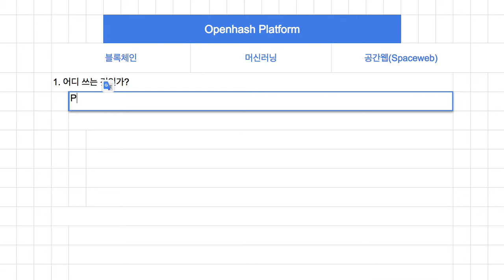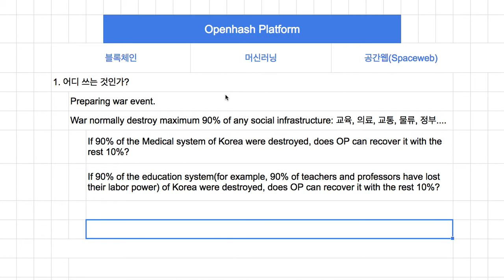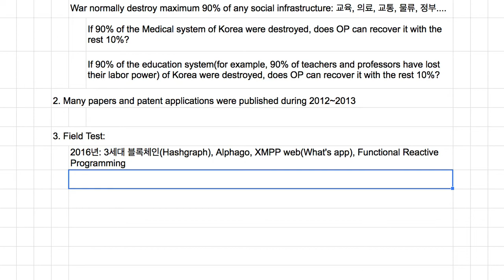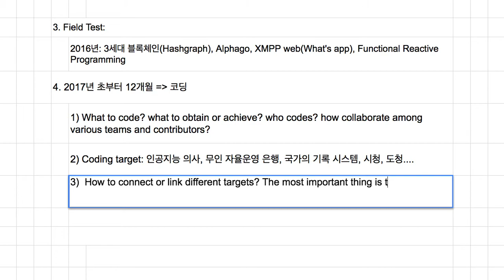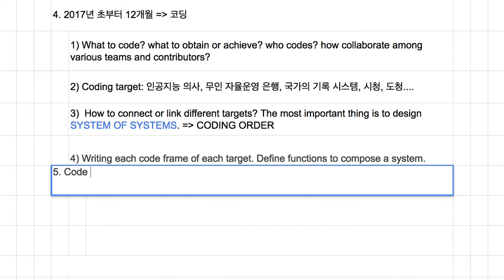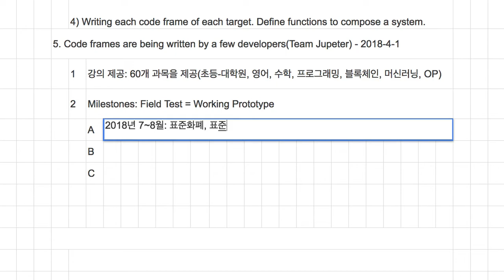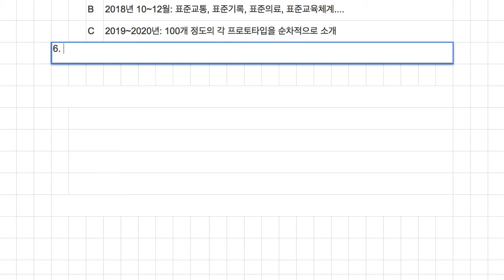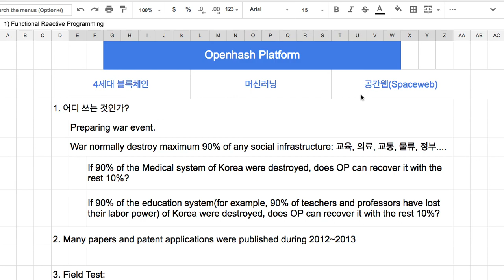[특강 2] Openhash Platform의 목적